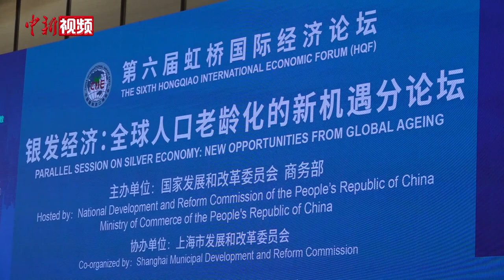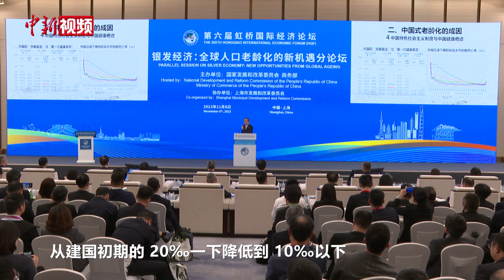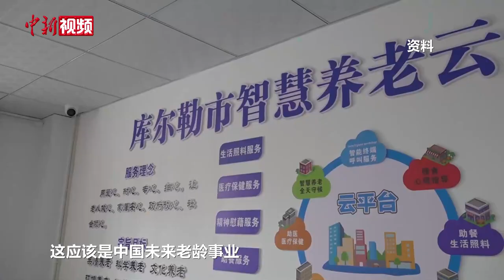【第六届进博会】林毅夫谈中国人口老龄化：应探索适合自身国情的养老体系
在全球老龄化趋势背景下，银发群体作为影响经济社会长期健康发展的重要因素日益凸显。11月6日，第六届虹桥国际经济论坛“银发经济：全球人口老龄化的新机遇”分论坛在上海举行，第十四届全国政协常委、经济委员会副主任、北京大学新结构经济学研究院院长林毅夫在发言时表示，从成因来看，中国人口老龄化并非是一个“问题”。